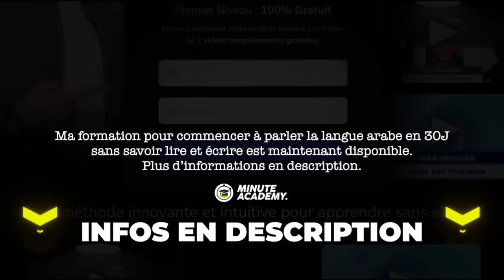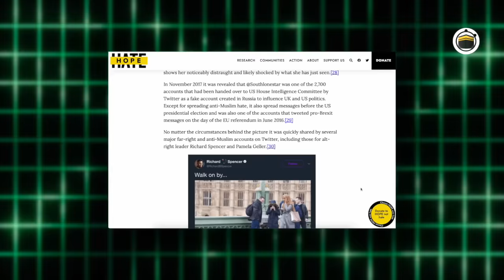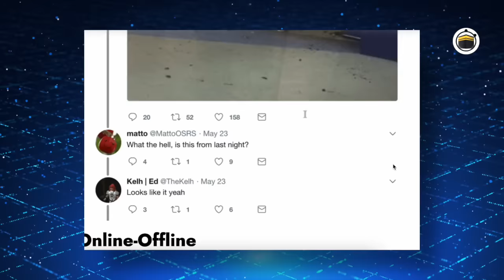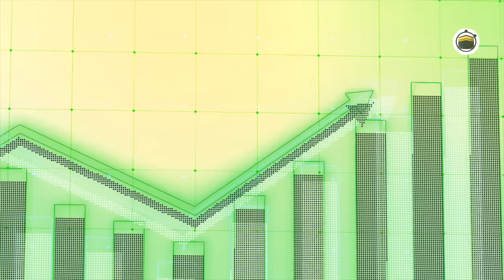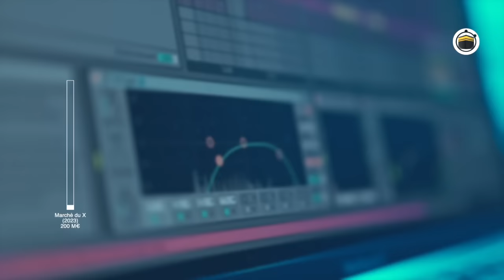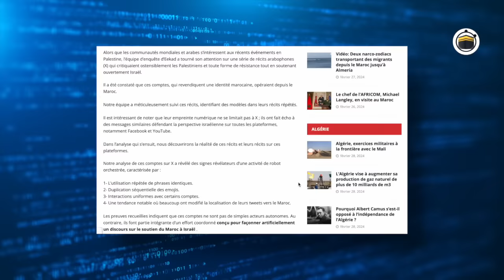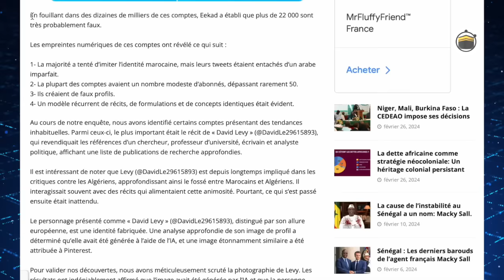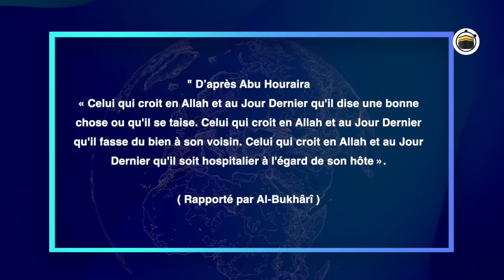MAROC VS ALGÉRIE : QUI SÈME LA HAINE ENTRE CES DEUX PAYS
🔗 MA FORMATION EN LANGUE ARABE, c'est par ici !!

Révélation sur des usines de haines qui alimentent les tensions dans le monde musulman.